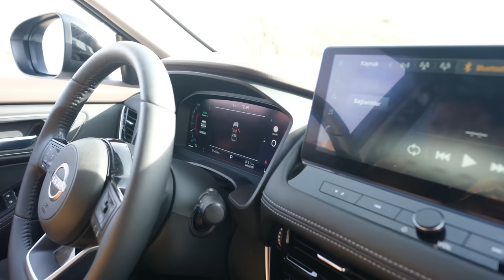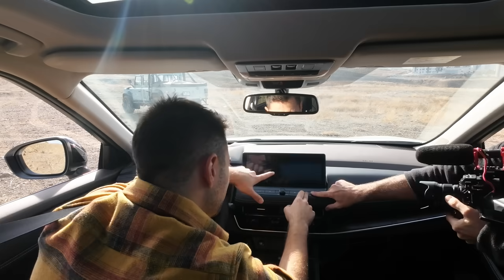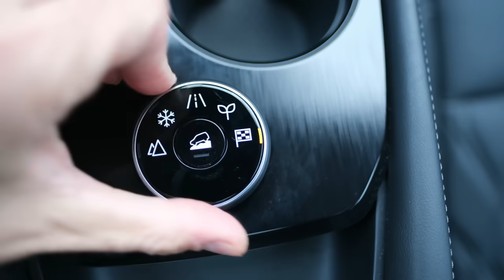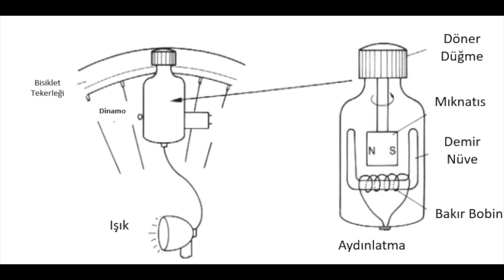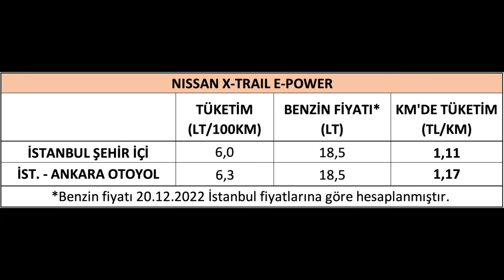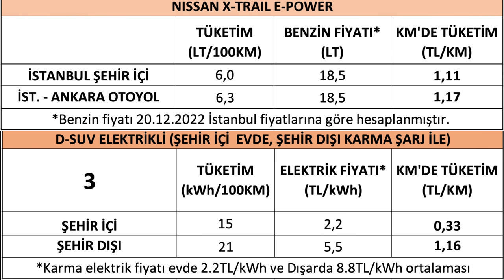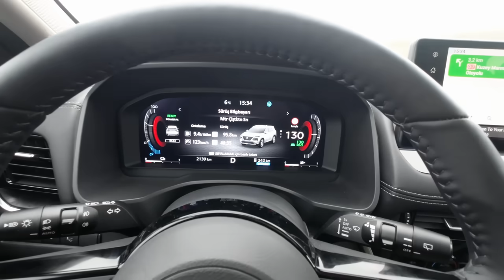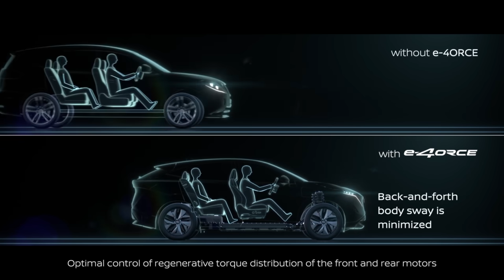Nissan X-Trail E-Power E-Force 4X4 | 1200km Tüketim ve Sürüş Testi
Nissan Qashqai E-Power 1 depo ile 1000km testimizin linki;

Benzinli jeneratörü sayesinde menzil sorununu ortadan kaldıran tamamen elektrikli motor çekişli 4x4 Nissan X-Trail E-Power'ı 10 gün 1200km hem yolda hem de arazide test ettik. İyi seyirler.